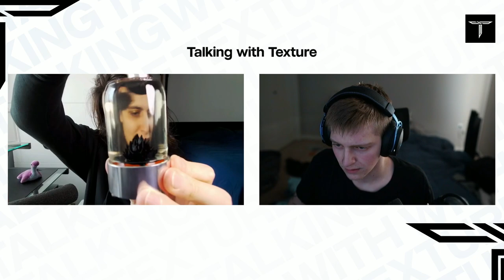Meli Grant talks becoming Catalyst, Joining the Apex crew, and Voice Acting